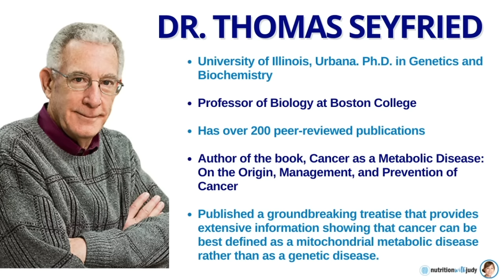Metabolic Therapy for Cancer Patients | Thomas Seyfried Interview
Hey guys! I'm excited to sit down with Dr. Thomas Seyfried. We talk about cancer, metabolic therapy, and much more. Make sure to listen to the full interview to learn more.

Dr. Thomas N. Seyfried received his Ph.D. in Genetics and Biochemistry from the University of Illinois, Urbana, in 1976. He did his undergraduate work at the University of New England, where he recently received the distinguished Alumni Achievement Award. He also holds a Master’s degree in Genetics from Illinois State University. He was a Postdoctoral Fellow in the Department of Neurology at the Yale University School of Medicine and then served on the faculty as an Assistant Professor in Neurology.

Dr. Seyfried previously served as Chair, Scientific Advisory Committee for the National Tay-Sachs and Allied Diseases Association and presently serves on several editorial boards, including those for Nutrition & Metabolism, Neurochemical Research, the Journal of Lipid Research, and ASN Neuro, where he is a Senior Editor.

We discuss the following:

0:00 Intro
2:19 All about Dr. Thomas Seyfried
4:24 What is cancer?
8:08 Warburg study
9:57 Best ways to protect ourselves from cancer
12:02 Glucose and glutamine
15:41 Metabolic therapy for cancer patients
27:26 Zero carb diet and cancer
33:07 Thoughts on breast and ovarian cancer genes
37:09 Cancer and environment
40:48 Thoughts on a carnivore diet for cancer
46:57 Tips to cancer patients
51:09 Where to find Dr. Thomas Seyfried